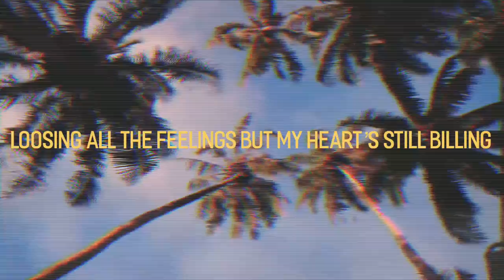Fae Feeler - wasting future, living past (Official Lyric Video)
Hello peeps! I'm 23yo and I'm wasting my future living in past and it's soooo so frustrating. But here's the result of putting up my effort and indie vibes to make it work together!

Music, lyrics: Fae Feeler
Mix, mastering: Fae Feeler

— ✨ wasting future, living past — ✨

wasting time on future like i could live in past
baby it all looks blurred but if feels the best
little threat
to myself
and i'll regret
i'll drink instead

and now i'm
loosing all the feelings but my heart's still billing
every time i think about you
and now i'm
fooling all my triggers, ready for some bigger
easy keep me staying on track
and now i'm

i don't think i'll ever change my routine
it's a part of me festered as a teen
leaving home
makes you adult
and it takes every past be buried forever
be buried forever
be buried forever

and now i'm
and now i'm
and now i'm